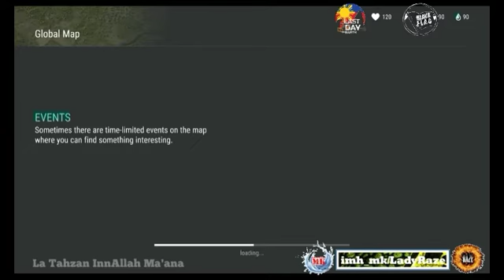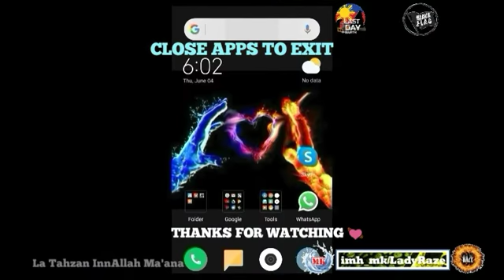"DidBodun" base raided with tanning rack to block | REVENGE RAID - Last Day On Earth: Survival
LOTS OF GOOD GUNS/SWAT ARMORS/steel bars and plates/copper bars/ELECTRIC GENERATOR + other resources

MUSIC TITLE:
1. labyrinth (ncs)